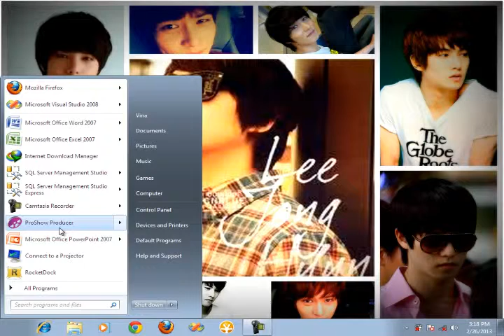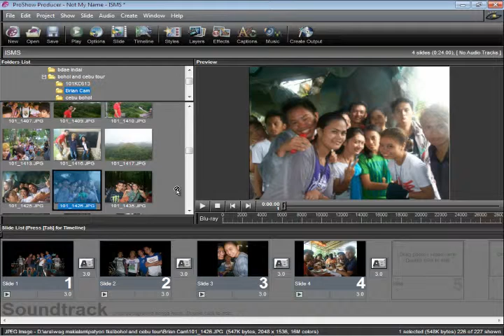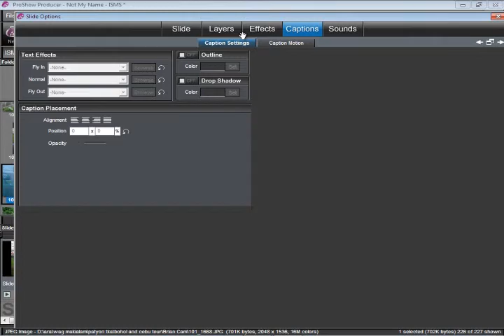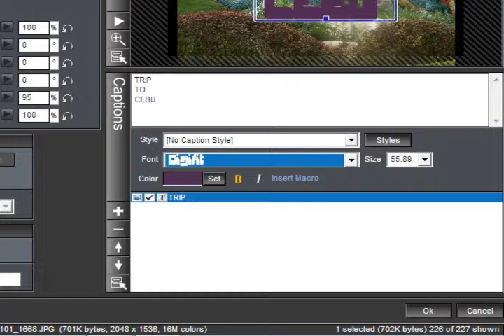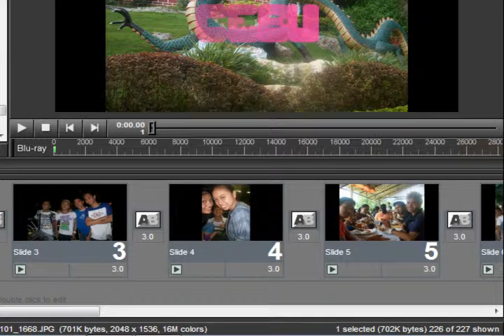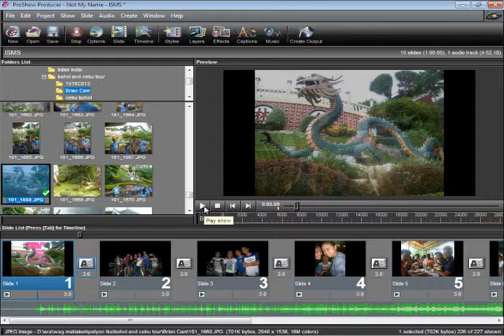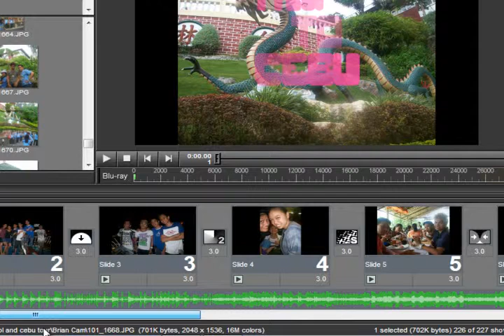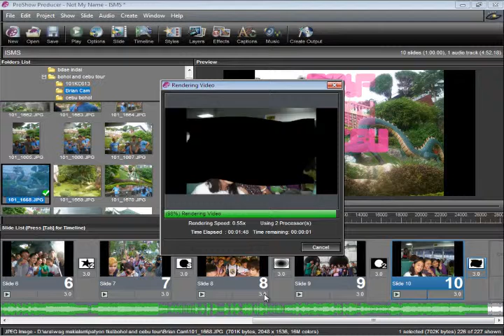proshow-VINA ARA CANETE